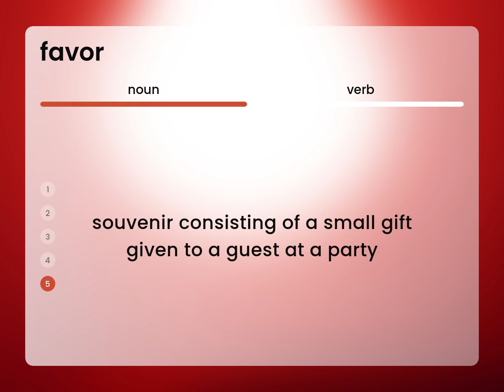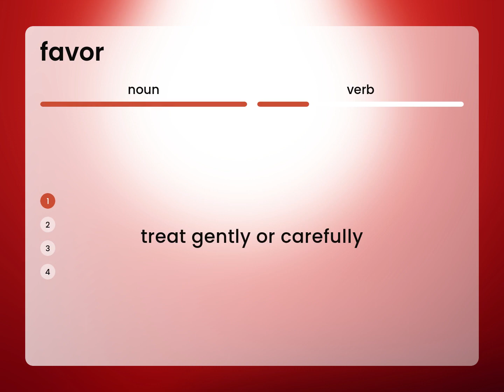Favor | meaning of FAVOR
What is FAVOR meaning?

Susan Miller (2023, March 10.) What does Favor mean?